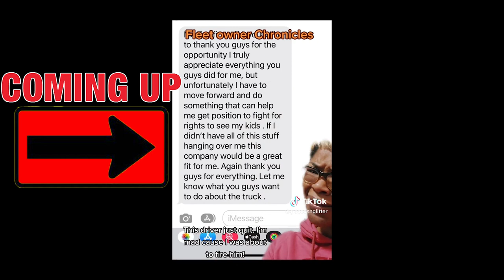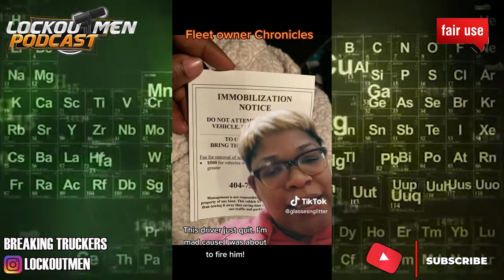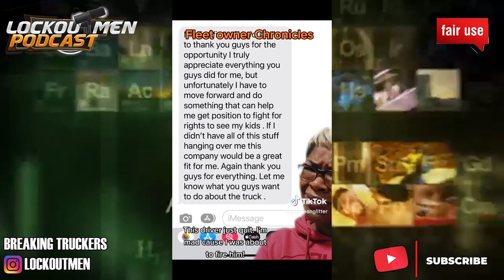This Driver Quit, I’m Mad I Didn’t Get A Chance To Fire You Myself | Breaking Truckers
In Today’s Episode: This Driver Quit, I’m Mad I Didn’t Get A Chance To Fire You Myself